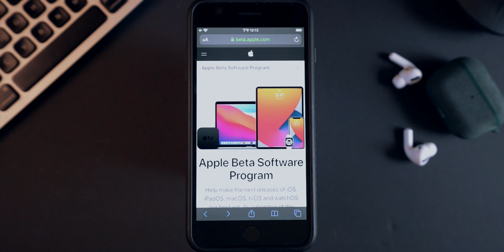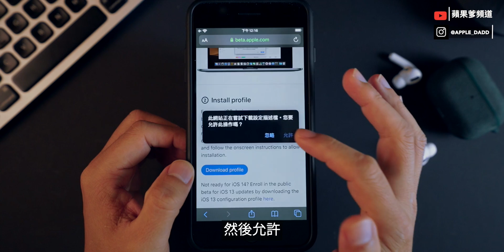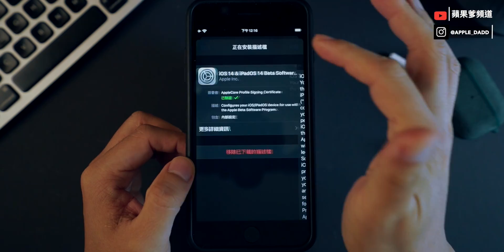搶先體驗 iOS 14｜下載教學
收到很多訊息詢問怎麼下載 iOS 14，所以拍一支簡單介紹一下步驟。
一樣的方式也可以用來下載任何 beta 版本。